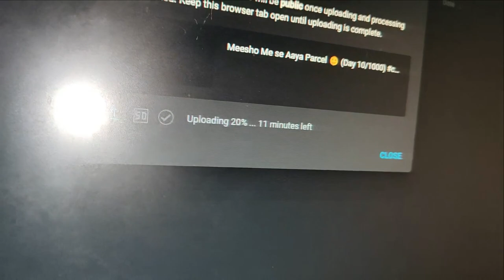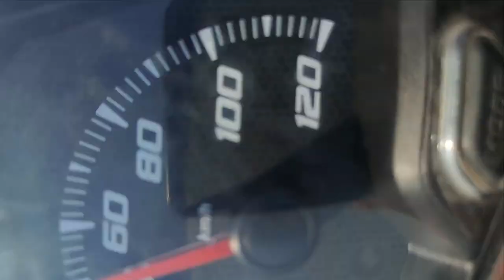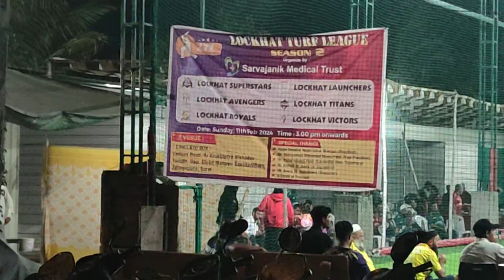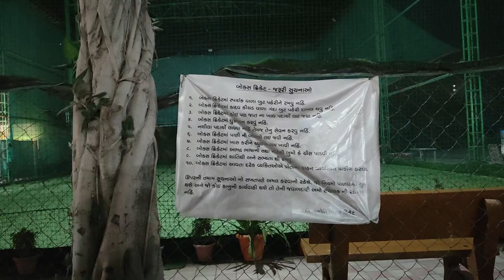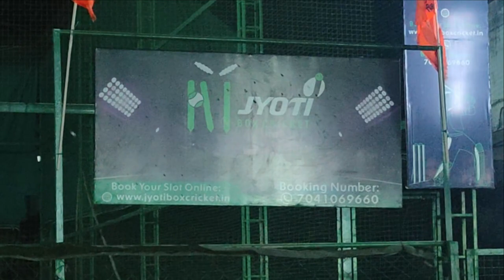Cricket Box Cancle Ho Gya 😣😫